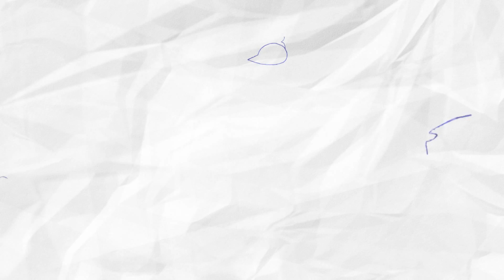VOICE BITES - FALL/WINTER 2016/17 - Amsterdam Cowboys